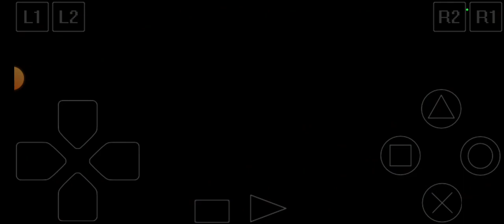UNBOXING YUGIOH FORBIDDEN MEMORIES SERANGAN MONSTER RYU KISHIN POWERED GUARDIAN STAR : MOON